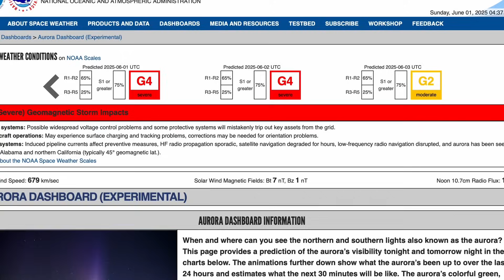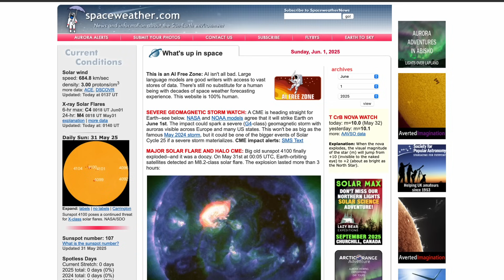Don't Miss the Northern Lights Tonight | Aurora Borealis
Here's how you can go out to see the Northern Lights tonight!

Thumbnail Image Copyright Credit:
W. Carter

Sources:
Spaceweather.com, SpaceWeatherPrediction Center